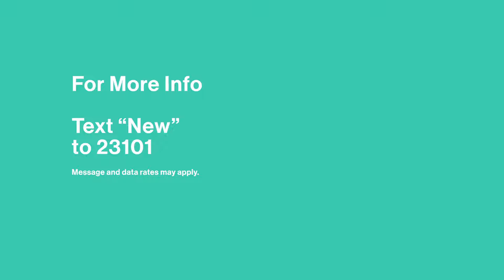Why Does God Care So Much About Honor?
Pastor Ethan wraps up our teaching series, Major Lessons from Minor Prophets. This week, we talk about the Book of Malachi.